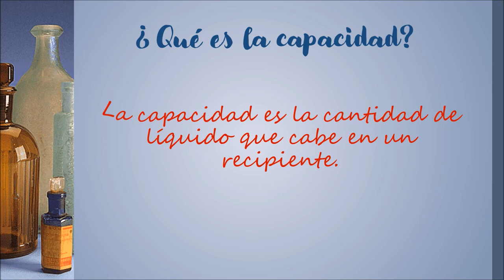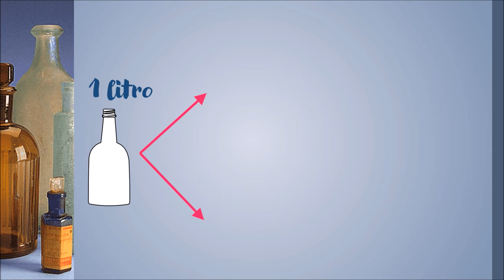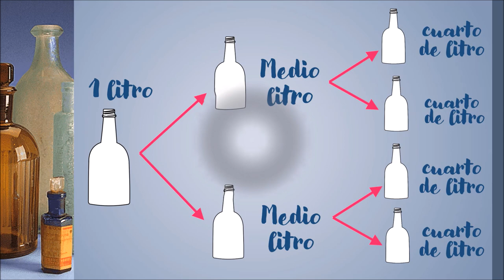VALDEBERNARDO 2º EP. MATEMÁTICAS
Medida de capacidad  "El litro"